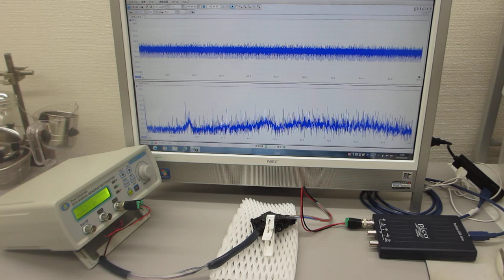超音波伝搬特性テスト（超音波プローブの製造技術 ultrasonic-labo）